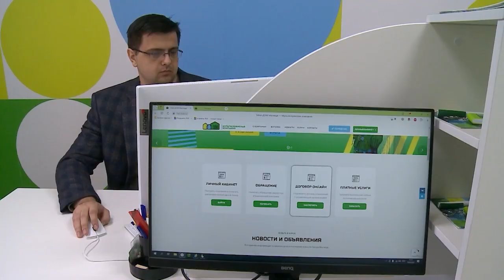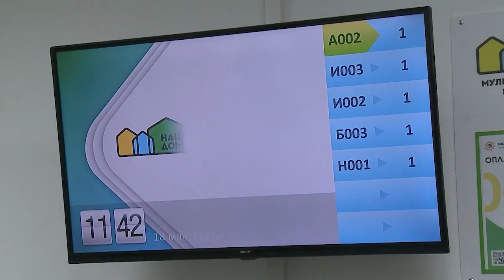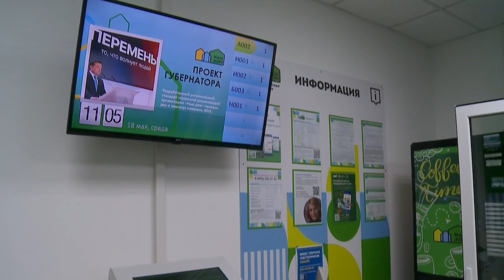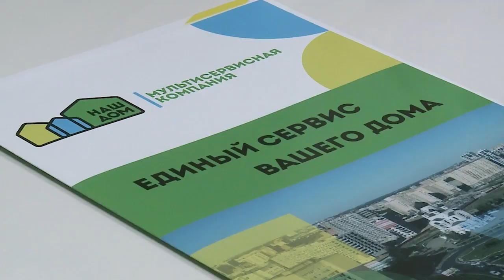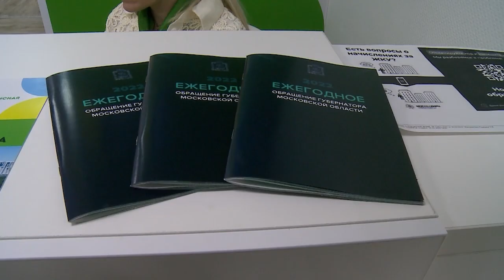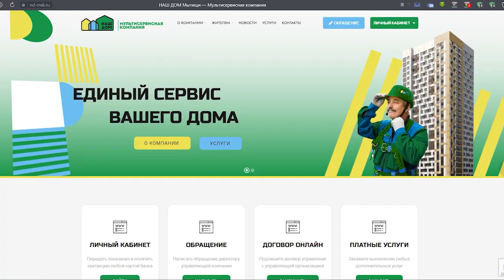«Наш дом» начинает работу в Мытищах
Сфера ЖКХ должна быть прозрачной, а услуги качественнее – такую задачу поставил губернатор Московской области Андрей Воробьев. Первые шаги уже сделаны. Мытищи вошли в пилотный проект в рамках реализации этого проекта. В округе открыли первый офис мультисервисной компании «Наш дом». Именно на эту организацию возложена работа по улучшению качества коммунальных услуг округа в целом. Что изменится для потребителей, и как будет работать система «одного окна»? (12+)